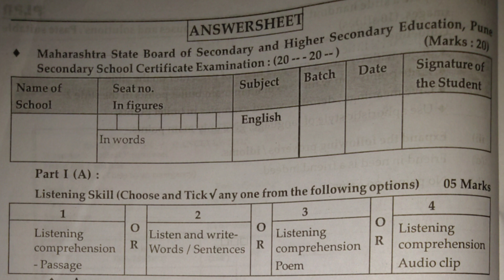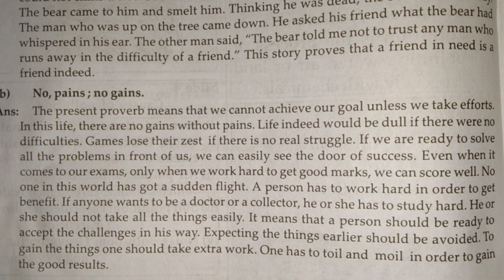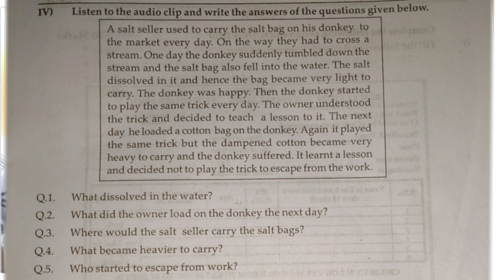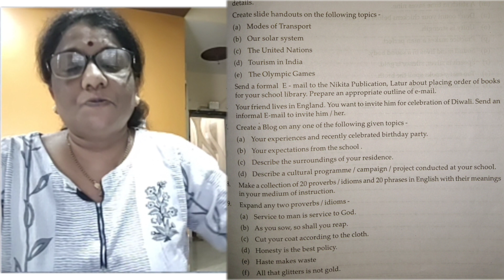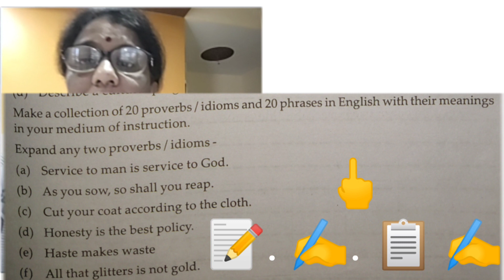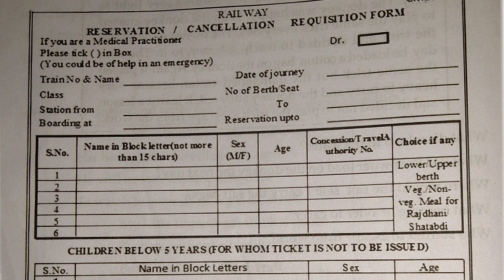Oral Exam According to the State Board Pattern.Subject:- English { 20 }Marks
In this video Explanation of English subject oral Exam & Internal Assignment submission.
How to take according to the State Board Pattern.2019. Explain it in detail with suitable
Examples 📋✍️